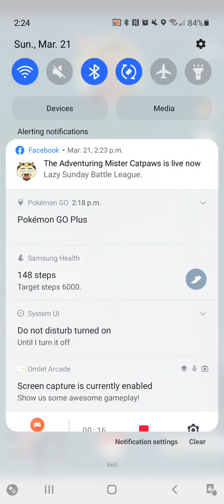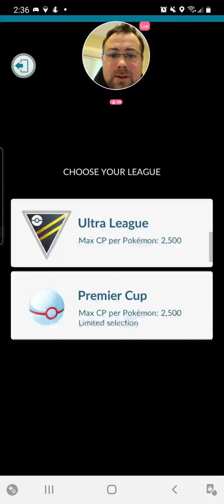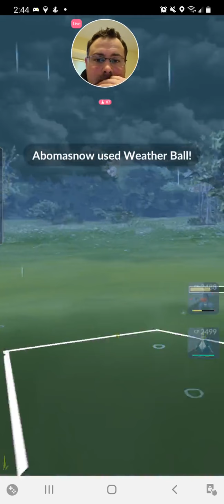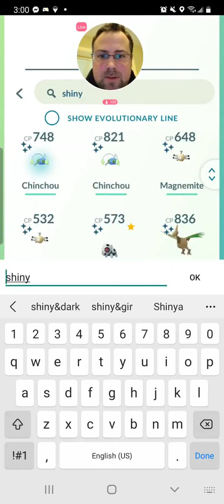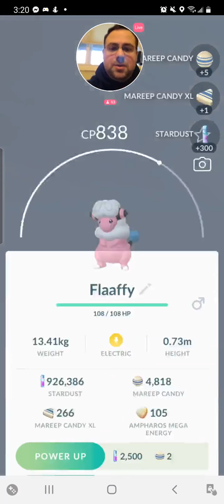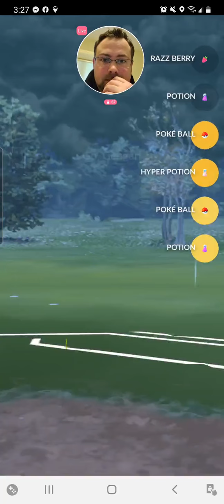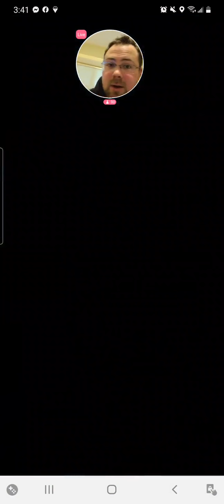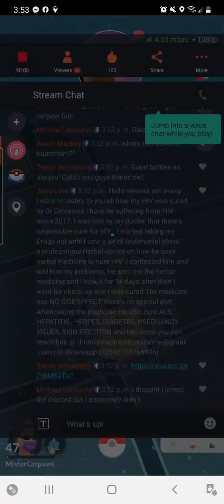Pokemon Go Battle League Season 7 (Stream 16)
This stream was live on March 21 2021

To Watch me live go to my Facebook page!